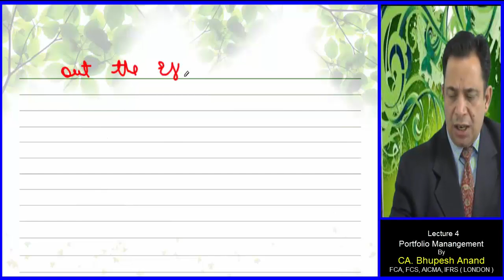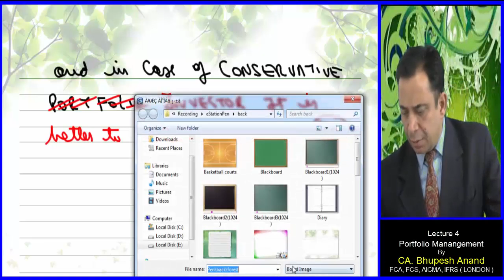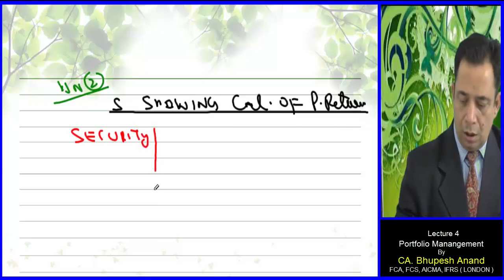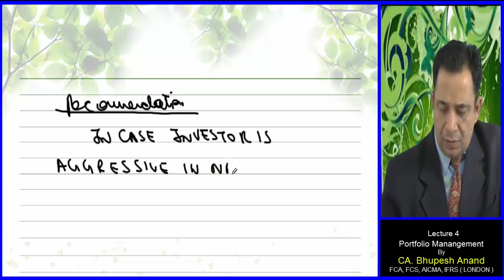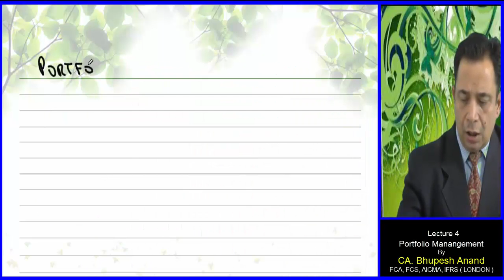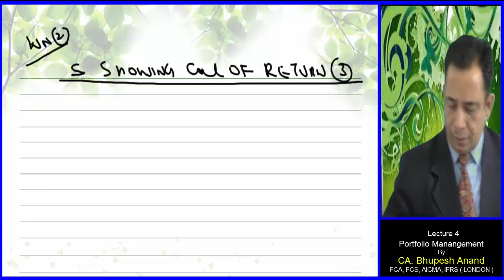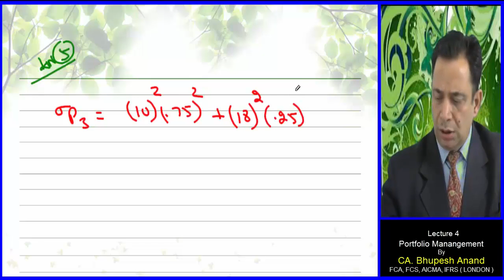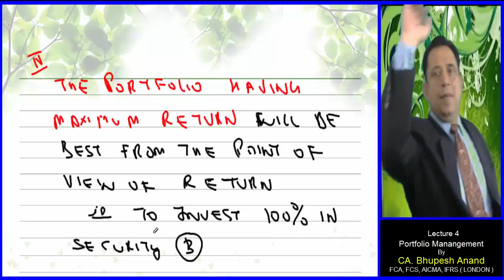CS Professional || Portfolio Mgt Lec 4 Video 3 || FTFM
Portfolio Mgt

Solution of practical problems relating to he chapter of portfolio by Bhupesh Anand'

1) CS Professional Video Lectures
2) FTFM Video Lectures
3) Portfolio Mgt Video Lectures
4) Portfolio Mgt CS Professional
5) FTFM Portfolio Mgt
6) Meaning of Portfolio Mgt
7) CS Professional FTFM Portfolio Mgt
8) Online Classes for CS Professional
9) Process of portfolio mgt
10) objectives of portfolio management
11) Types of portfolio mgt
12) Phases of portfolio mgt
13) Role of portfolio mgt
14) Features of portfolio mgt

STUDY @ HOME